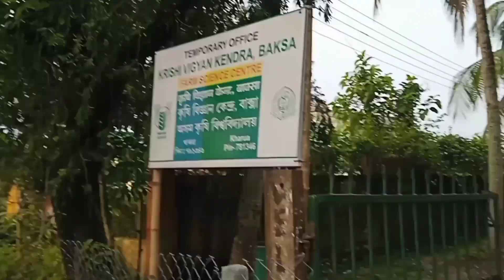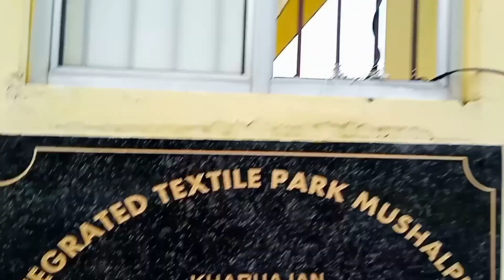Integrated txtil park and kharua 2nd time my Vlog